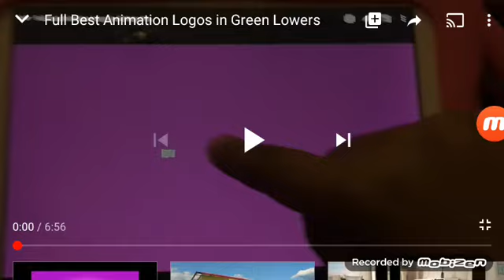Green Lowers Coca-cola Logo